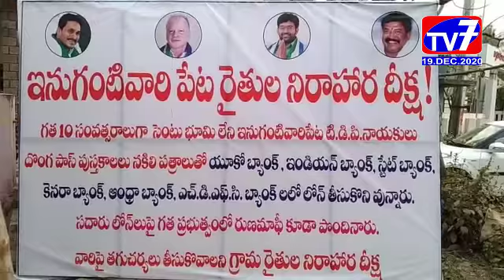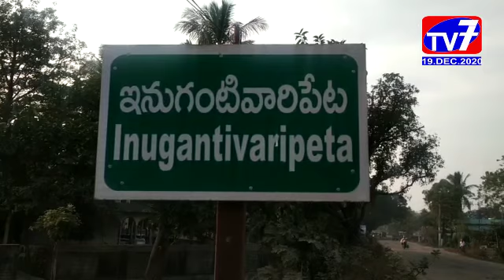సీతానగరం - దొంగ పట్టాదారు పాస్ బుక్ లతో బ్యాంకును మోసం చేశారంటూ_|TV7 NEWS|19-12-2020|EGDT|AP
దొంగ పట్టాదారు పాస్  బుక్ లతో  బ్యాంకును మోసం చేశారంటూ సీతానగరం మండలం ఇనుగంటివారిపేటలో వైఎస్సార్ సీపీ నాయకులు రిలే నిరాహార దీక్షలు చేపట్టారు